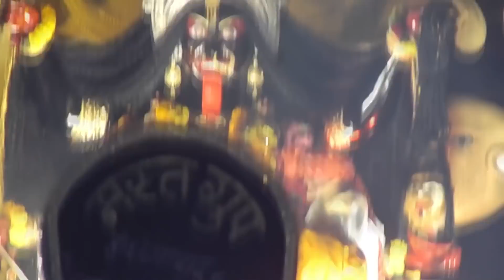जुमेराती काली कमेटी नवरात्रि 2018